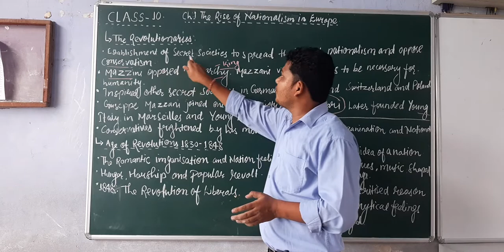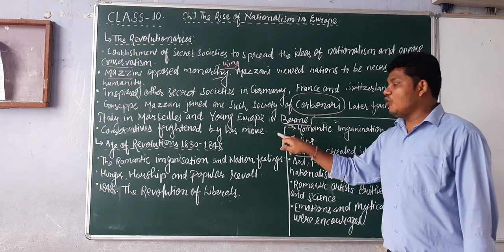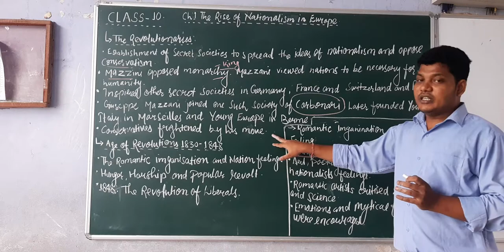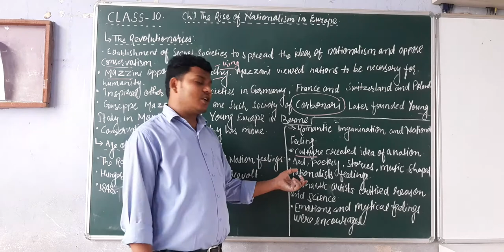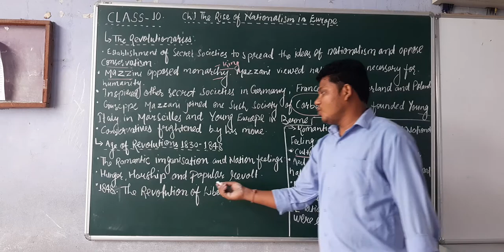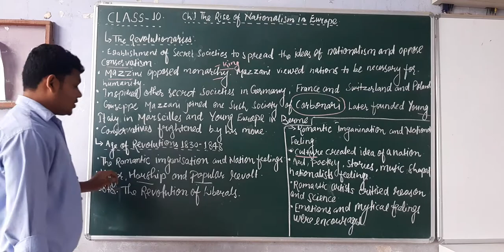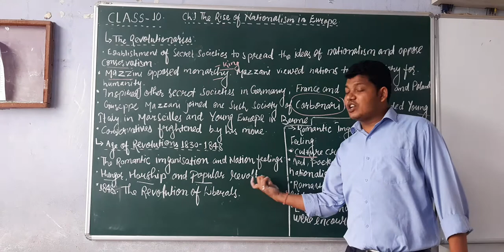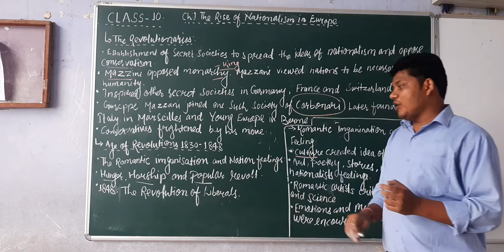Manish Sinha Cl 10 History